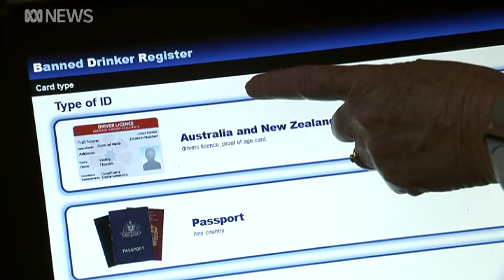PE teacher to chief minister — a look back at Natasha Fyles's time in the NT's top job | ABC News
Natasha Fyles' 18 months as Northern Territory chief minister, and her tenure in government, has been marked by notable highs and lows.
During the pandemic peak she performed as one of Australia's most capable health ministers.
Over the past month, after a series of revelations about her personal shareholdings and perceived conflicts of interest, her grasp on leadership slipped.
But even before the faced these issues, the shine was starting to come off her government.
Fyles started her political career as a self-effacing young mum.
The former PE teacher was elected to NT Parliament in Nightcliff — one of Darwin's most left-leaning, green-minded seats — in 2012, replacing the sitting Labor member.
She proved herself a capable politician as opposition health spokeswoman against the Giles Government.
When Michael Gunner's Labor took power in the 2016 landslide win, she took the difficult portfolio of alcohol policy.
Moves like reinstating the banned drinker register to stop problem drinkers buying alcohol were well received.
But community anger about the crime spike caused by allowing remote alcohol bans to lapse in July last year wasn't quelled by the last-minute move to reinstate them.
Her attempt to blame the former Coalition federal government for not keeping those bans in place fell flat.
"What is frustrating about the previous Coalition government ... is that alcohol plans were developed by community and they sat on the shelf of ministers in Canberra's desks," she said in January.
"So we are urgently going to pull together an alcohol management plan for the whole of Central Australia."
When COVID hit Australia in 2020, Fyles stepped up as one of Australia's most capable health ministers, responding quickly to Indigenous community worries by closing borders and limiting deaths.
She also opened Australia's national pandemic quarantine centre in Howard Springs.
Defending her decision to reopen NT borders under sustained criticism from Indigenous health organisations in February last year, she said:
"We kept COVID out of the territory for a significant period until vaccination was available, and until that vaccination was able to be widespread across the territory, and we are continuing to respond to the needs of each and every community."
Despite another confident election win in 2020, Labor's shine with voters was fading.
When chief minister Michael Gunner ran out of steam and resigned in May last year, Fyles didn't appear keen to replace him when asked at a press conference if she'd hoped to take the top job.
Her decision to green-light controversial gas fracking in the Beetaloo Basin in May took off skin with the public, and within her Left faction of Labor.
She has also been on the ropes unable to curb rising crime, and forcing NT police commissioner Jamie Chalker to resign in April didn't help her sell the message her government was making moves to take control.
The fact that the crime crisis in Alice Springs forced the Prime Minister to fly in in January to commit $250 million to tackling it served to underline Labor's local failures.
But it has been her support for gas and mining while being accused of conflicts of interests, which she denies, that started her undoing.
She strongly pushed to secure — and has vociferously defended — the potential of $3.5 billion in federal funding for a new hub on Darwin Harbour's Middle Arm to export the Beetaloo gas, which is currently the subject of a Senate inquiry.
In June, she again repeated her defence of the project.
"Middle Arm will be a sustainable precinct for both jobs here in the territory for manufacturing, but also around making sure that we can utilise new technologies and provide energy not only to the Northern Territory but around Australia and the world," she said.
"When people try to write this off, that this is fossil fuel companies, you can do that, you can grab your headline, but this is also backed by CSIRO."
She was still defending it when she led an address to the National Press Club with an attack on "southerners" and "teals and trolls" for "spreading their nonsense" about the NT's gas projects.